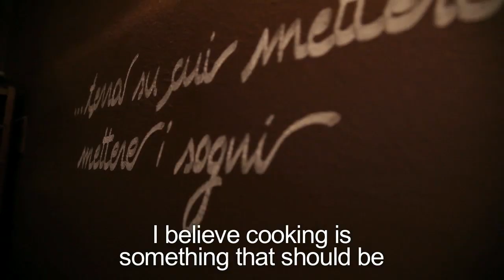Spaghetti with tomato sauce by Davide Oldani for S.Pellegrino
Even the "simplest dish" can be a masterpiece if all the ingredients and techniques used to prepare it are perfect. Chef Davide Oldani gives you his secret recipe of  "Spaghetti with tomato sauce" and shows you everything that's needed to prepare his fine dining interpretation of an Italian classic.

Chef Davide Oldani directs his own one Michelin starred restaurant D'O just outside of Milan. Known for his creative approach to dishes and his use of  in-season high-quality ingredients, he refers to his cuisine as being "pop", better explained as haute cuisine at accessible prices. His signature dish? Caramelised onion, Grana Padano Riserva D'O hot and cold, a perfect balance between contrasts: sweet and salty, crunchy and soft, warmth and cold.

S.Pellegrino. Live in Italian.
Practice the Art of Fine Food Every Time You Can.